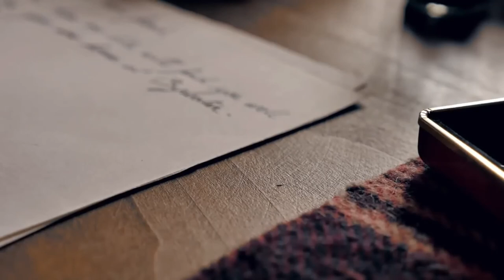Lecture and Wine Evening w/ Dr Michael Given and Dr Daniel Calderbank